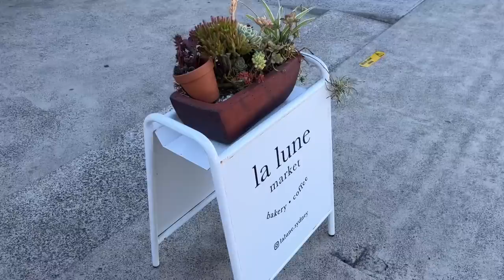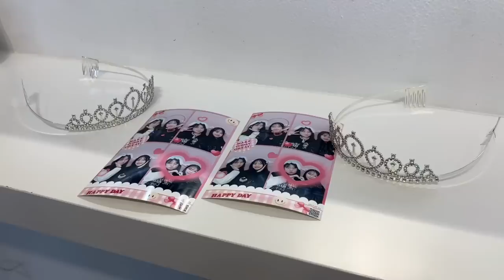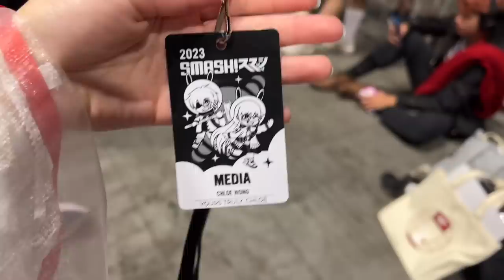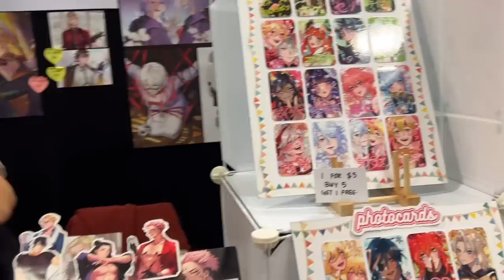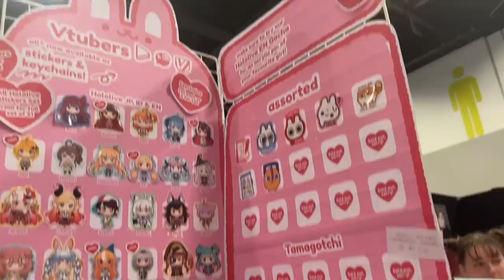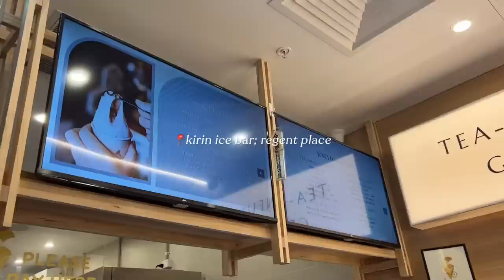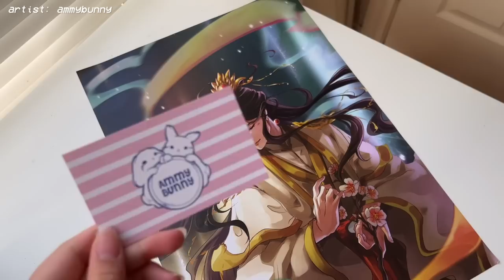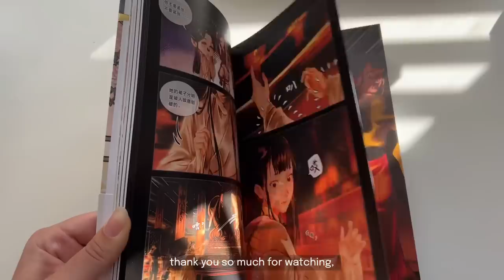sydney vlog 🪷 anime convention, cosplay, photoshoots & photobooths, cafe hopping, karaoke + haul!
ʚ hello everyone ɞ
here is pt. 2 of my sydney vlog! hope you enjoy xx

ʚ places I visited ɞ
♡ GREY studio
♡ Morning Glory
♡ studio seoul
♡ kono karaoke
♡ SMASH! convention

ʚ faqs ɞ
♡ do you have any socials? i'm so sorry - i only have yt for now  ˘͈ ᵕ ˘͈
♡ when is your birthday? august 2004 ៸៸
♡ filming equipment and software? iphone 13 pro + VLLO (annual subscription)
♡ ipad model - ipad air 4

thank you once again for watching, and hope you have an amazing day ♡